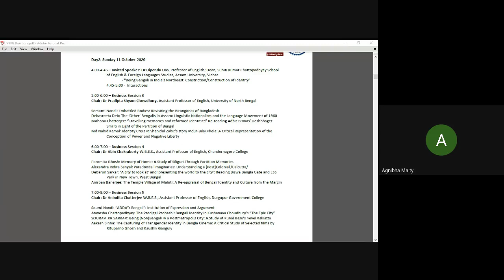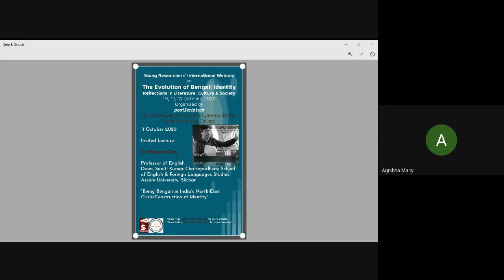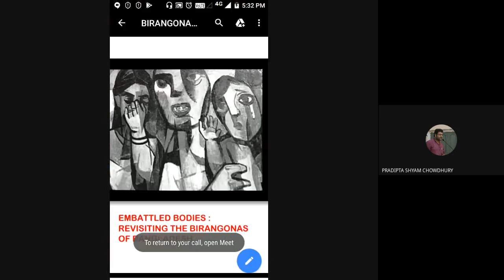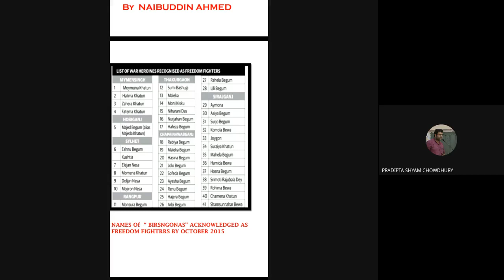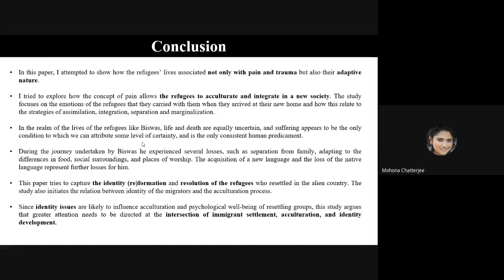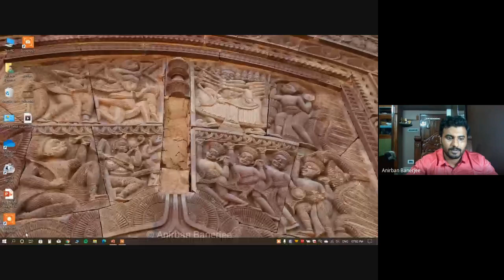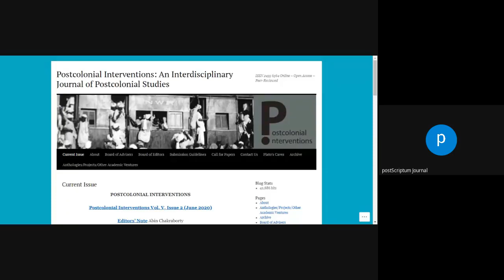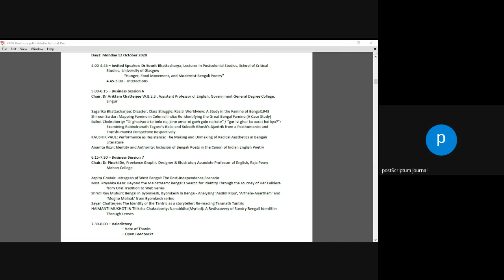Day2: YRIW on Bengali Identity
Day2 of Young Researchers’ International Webinar
on
The Evolution of Bengali Identity: Reflections in Literature, Culture & Society
11 October 2020
Organised by
postScriptum: An Interdisciplinary Journal of Literary Studies
[Online, Open Access, Peer-Reviewed, Indexed in DOAJ, ISSN 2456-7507]
A Publication of the Department of English, Sarat Centenary College
Invited Speaker: Dr Dipendu Das, Professor of English; Dean, Suniti Kumar Chattopadhyay School of English & Foreign Languages Studies, Assam University, Silchar
 - "Being Bengali in India's Northeast: Constriction/Construction of Identity"
Business Session 3
Chair: Dr Pradipta Shyam Chowdhury, Assistant Professor of English, University of North Bengal
Semanti Nandi: Embattled Bodies: Revisiting the Birangonas of Bangladesh
Debasreeta Deb: The ‘Other’ Bengalis in Assam: Linguistic Nationalism and the Language Movement of 1961
Mohona Chatterjee: “Travelling memories and reformed identities” Re-reading Adhir Biswas’ Deshbhager  Smriti in Light of the Partition of Bengal
Md Nahid Kamal: Identity Crisis in Shahidul Zahir’s story Indur-Bilai Khela: A Critical Representation of the  Conception of Power and Negative Liberty
Business Session 4
Chair: Dr Abin Chakraborty W.B.E.S., Assistant Professor of English, Chandernagore College
Paromita Ghosh: Memory of Home: A Study of Siliguri Through Partition Memories
Debarun Sarkar: ‘A city to look at’ and ‘presenting the world to the city’: Reading Biswa Bangla Gate and Eco  Park in New Town, West Bengal
Anirban Banerjee: The Temple Village of Maluti: A Re-appraisal of Bengali Identity and Culture from the Margin
Business Session 5
Chair: Dr Jati Sankar Mondal, Assistant Professor of English, Sidho-Kanho-Birsa University
Soumi Nandi: “ADDA”: Bengali’s Institution of Expression and Argument
Anwesha Chattopadhyay: The Prodigal Probashi: Bengali Identity in Kushanava Choudhury’s “The Epic City”
Aakash Sinha: The Capturing of Transgender Identity in Bangla Cinema: A Critical Study of Selected films by  Rituparno Ghosh and Kaushik Ganguly